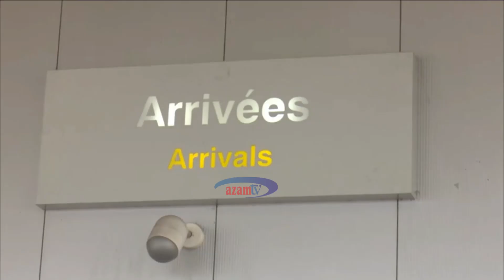VIWANJANI (18/01/2019): Mjadala kuelekea mechi ya AS Vita vs Simba SC, Ligi ya Mabingwa Afrika